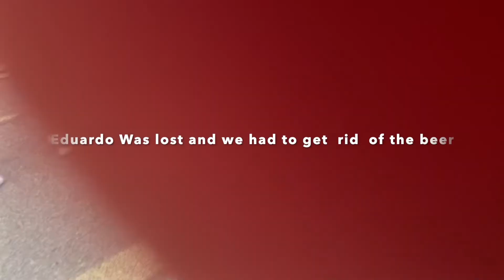Real Madrid VS Juventus (VLOG)